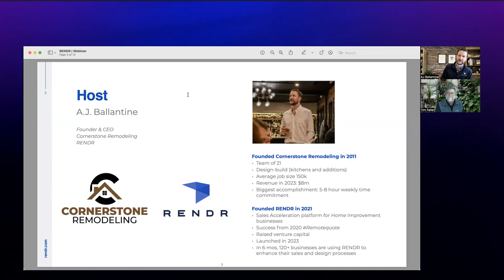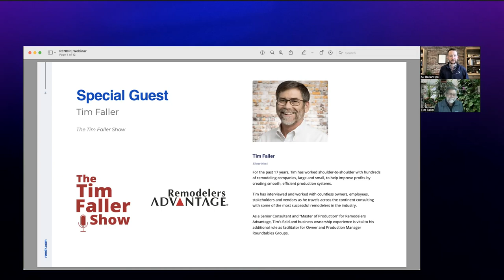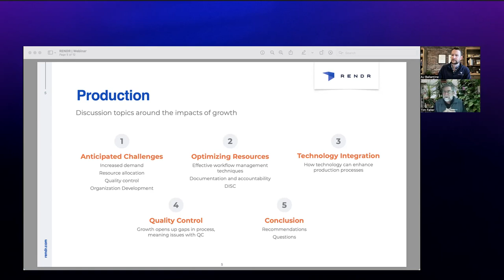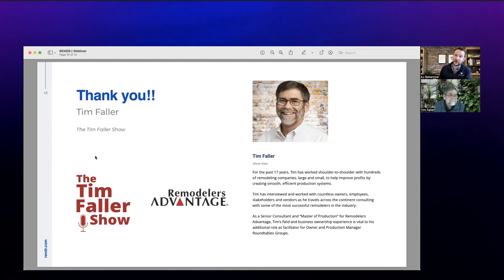Dive Deeper with Tim Faller | Crafting Victory: How to Nail Production Challenges to Unleash Growth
A.J. Ballantine, RENDR Co-founder and CEO, talks with long-time industry expert and podcast host Tim Faller to present real tactical insights on how to navigate production challenges during periods of growth. The first episode of a three part series focised on growing your remodeling business.

Discussion Topics include:
- Anticipated Challenges
         Increased demand
         Resource allocation
         Quality control
         Organizational development
- Optimizing Resources
         Effective workflow management techniques
         Documentation and accountability
- Technology Integration
         How technology can enhance production processes
- Quality Control
         Growth opens up gaps in process, meaning issues with QC
Conclusion
         Recommendations and Questions
has context menu